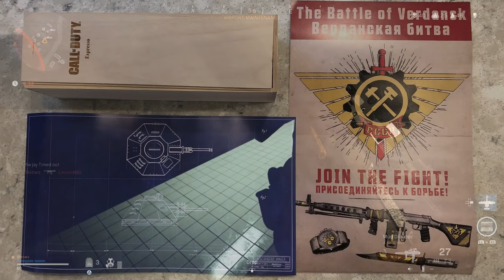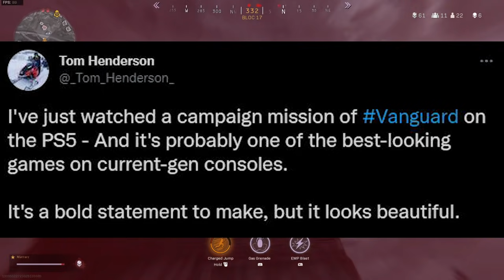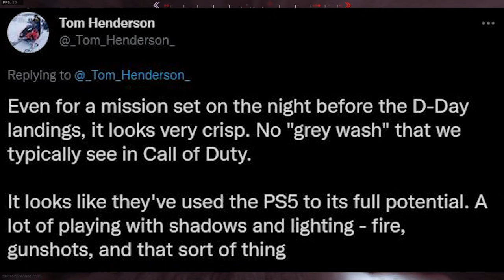Vanguard Reveal Event in Warzone EARLY Gameplay Details, ALL Free Rewards & Blueprints Available!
▬BREAKING: Treyarch CONTINUES Cold War Zombies DLC Season in Vanguard! Zombies Chronicles 2 & Trailer

0:00 Intro
0:22 Battle of Verdansk: Vanguard Reveal Event Times!
1:20 Early Event in Warzone Before Vanguard Reveal!
1:53 Armoured Train Found in Warzone Right Now!
3:35 Early Quests & Challenges in Vanguard Reveal Event!
4:31 ALL Free Vanguard Rewards & Blueprints Revealed!
5:20 Early Vanguard Gameplay Was Seen… Graphics Amazing!
7:25 How To Unlock New Marshall Shotgun-Pistol DLC Weapon
8:20 FREE Rewards & Blueprints for COD Champs Available!
10:13 Outro